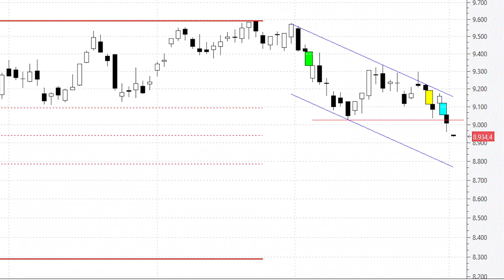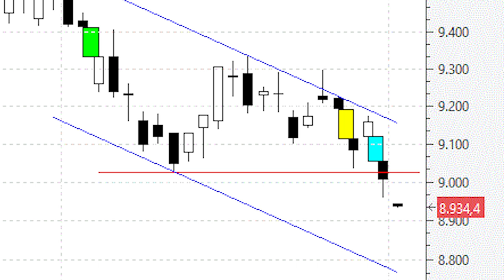Ibex 35: el daño ya está hecho